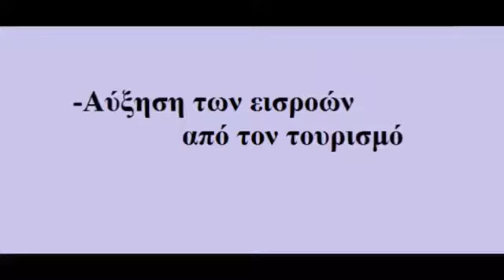1o Spot της Καμπάνιας του Συνδυασμού "Ενωμένοι Επιχειρηματίες"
Το πρώτο σποτάκι του Συνδυασμού των "Ενωμένων Επιχειρηματιών" για τις εκλογές στο επιμελητήριο Χανίων στις 11, 12 και 13 Δεκεμβρίου. Το σποτάκι διαρκεί περίπου ένα λεπτό και επικεντρώνεται στην προεκλογική δραστηριότητα του Αντώνη Ροκάκη, ο οποίος και ηγείται του Συνδυασμού.